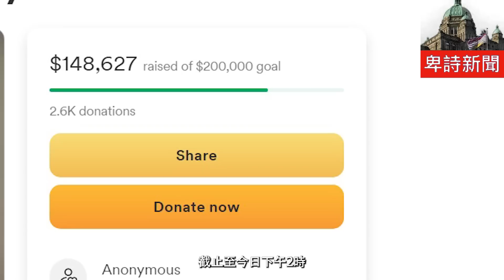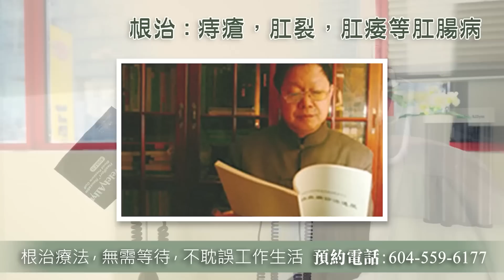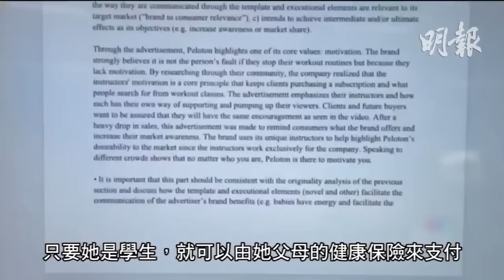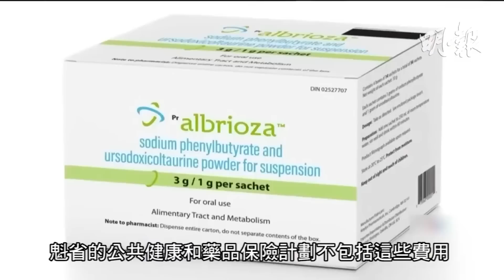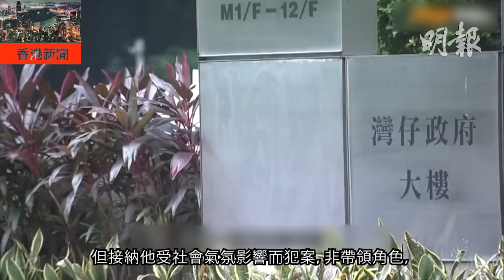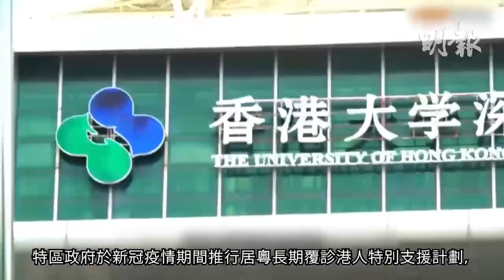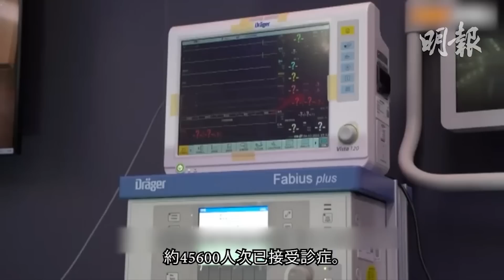明報溫哥華530新聞（530News）3月30日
1.溫市府與警合作 大規模清理緬街帳篷搭建物
2.溫市中心咖啡店門外兇殺案 網上眾籌逾15萬元 助遺孀及3歲女兒
3.警公布中華文化中心縱火案監控片段 請求公眾協助確認疑犯身份
4.溫市警展開3星期行動 拘捕逾200名商店盜竊犯
5.年薪12萬省警吸毒強姦帶薪休假 詭辯稱給酗酒受害人上一課
6.華漢伙黑人持槍刦保時捷落網
7.華女患漸凍人症憂畢業後失藥物保險